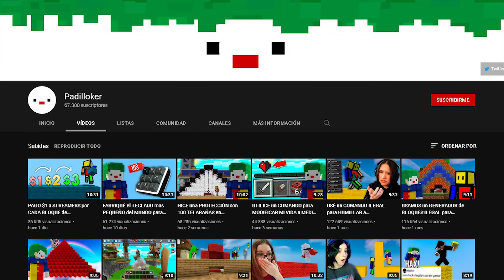HICE una PROTECCION de CAMA GIGANTE Para OCULTAR MI CAMA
👉Ábreme no muerdo👈

Teclado Tunder Robot

🔔 ¡Toca la campana para mantenerse actualizado cuando suba videos!

💪 Mi discord : AngelStax # 6048

●EDITORES Y DISEÑADORES

➥ 🎮Gaming Setup:

● Mouse :Gloriuos Model O Wirelles
● Teclado Ducky one 2 Mini
● Microfono :  Hyperx QuadCast
● Monitor 1 AOC 144 Hz
● Monitor 2 BenQ 60 Hz
● Monitor 3 Hp 60 Hz
● Webcam: Logitech C920
● Webcam 2: Stream Cam

🖥️PC Specs:
● CPU: Ryzen 7 5800X
● GPU: ASUS GTX 2060
● RAM: 32GB

📷Cómo hice este video:
Programa de grabación: OBS Studio
Programa de edición: After efects y Adobe Premier
Programa de miniaturas: Photoshop CS6

🎵Canciones Usadas En El Video:
Musicas del Video:Super Mario Music

El dia de hoy estare utilizando una proteccion de cama gigante para proteger mi cama en bedwars, al igual de que hago el intento de godbridge, como que estoy usando un texture pack para bedwars, o un teexture pack para bedwars 16x, de igual manera hare un troleo en bedwars, donde trole a usuarios de bedwars, a demas de que en este video no salen mis amigos, chifruit, backzy, toxicdude, danomc, mrdeivid, keciyo, soycubo, asi termina el video de bedwars.